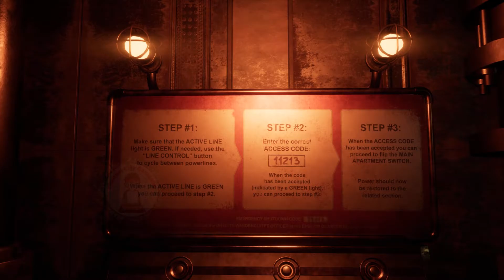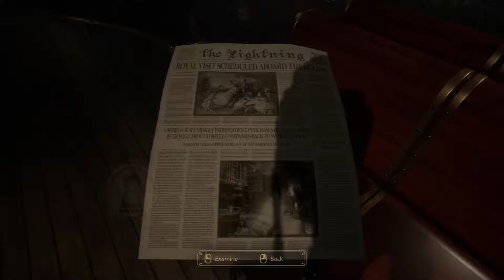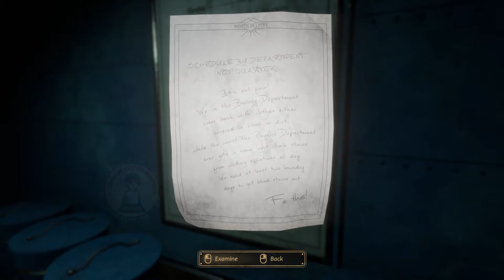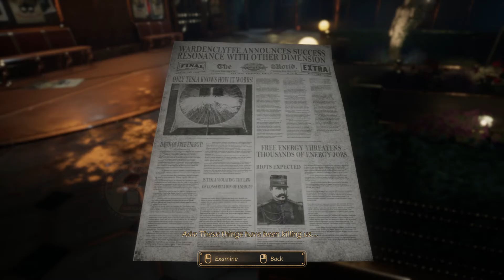Close to the Sun || Chapter - 3 The Home of Hestia - 1 || No Commentry || FullHD in PC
Google Pay   :  maheshgamingworld-1@okicici

PC Specification: 💻💻💻💻

CPU: Intel(R) Core(TM) i7-9700k CPU @ 3.60GHz
GPU: GeForce GTX 1660 Ti
Memory: 16 GB RAM (15.96 GB RAM usable)
Current resolution: 1920 x 1080, 60Hz
 Don't Forgot to Like 👍👍👍👍
                             Sub 🙏🙏🙏🙏